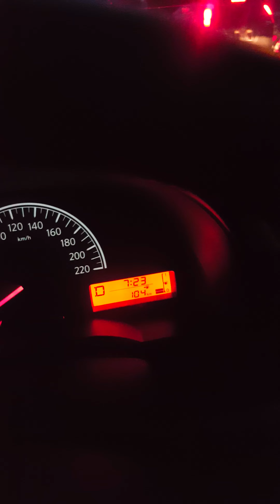Rakyat malaysia memang suka potong emergency lane.. This is malaysia...